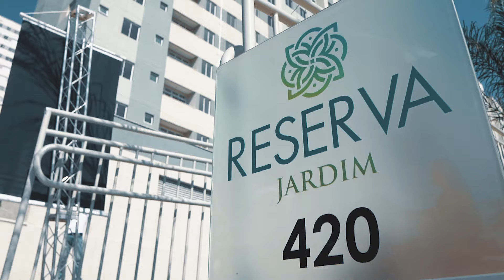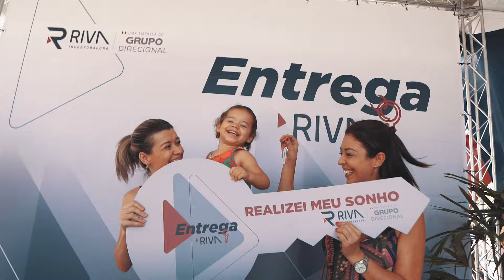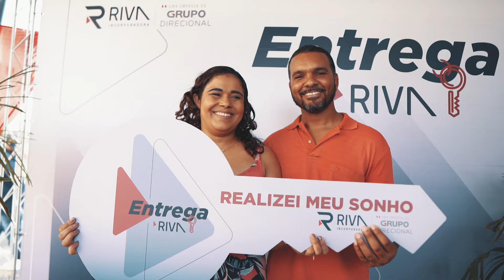Reserva Jardim (MG) ● Entrega Riva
O Reserva Jardim, localizado em Contagem/MG, foi concluído com sucesso! Veja os melhores momentos da entrega de chaves do empreendimento e conheça algumas histórias emocionantes que, agora, fazem parte da Riva.

Desenvolver soluções imobiliárias que atendam às necessidades de nossos clientes é a missão da Direcional Engenharia e da Riva Incorporadora, construtoras que já participaram da realização de mais de 150 mil sonhos em todo o Brasil.